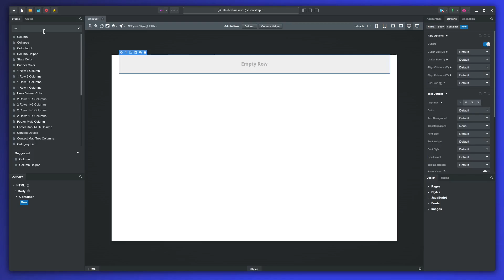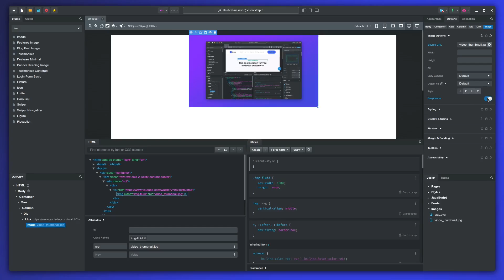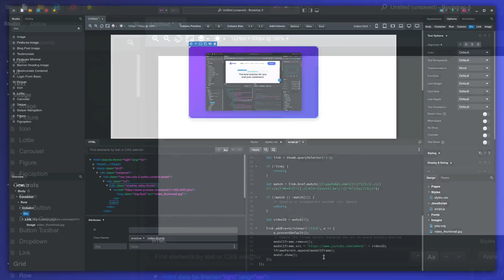How to Build an Overlay Video Player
In this lesson we are building a video thumbnail with a zoom hover effect. When you click it, it loads a YouTube video in an overlay. You can use this component to add a video to your website without sacrificing performance, since the YouTube player is only loaded when needed.

0:00 - Intro
0:17 - Components
1:39 - CSS
2:57 - JavaScript
4:23 - We're Ready